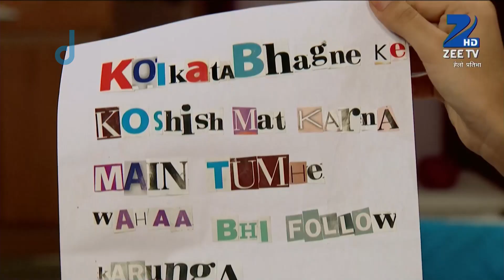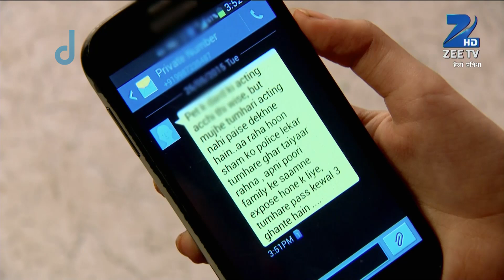Hello Pratibha - Hindi TV Serial - Webisode - 94 - Binny Sharma, Sachal Tyagi, Snigdha - Zee TV